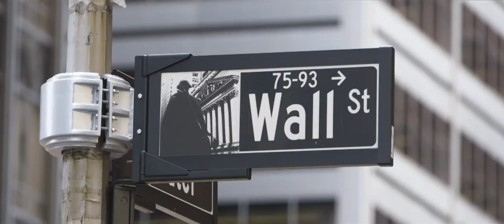The Outsider - Can One Man Bring Down The Financial World?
A STRANGER THAN FICTION FEATURE DOCUMENTARY THAT GIVES OCEANS 11 A RUN FOR ITS MONEY PREMIERES AT EAST END FILM FESTIVAL AND LIMITED THEATRICAL RELEASE.

A legendary figure in the industry, could shipping magnate Nobu Su be the one to bring down the banking world? In a stranger than fiction tale that gives Oceans 11 a run for its money, brand new feature documentary. The Outsider is a story of a man who didn’t fit in, taking on one of the biggest corporations in the world.

Nobu Su is the Chairman of the Taipei-based shipping company Today Makes Tomorrow (TMT) as well as an environmentalist, philanthropist and vocal proponent of increased participation of Asian shipping companies in the global market.

With over 50 years experience in the maritime industry, Nobu is also renowned for his inventions in the field of shipping and communications technology, holding over ten registered patents. His best known technologies are OceanNet and The Hybrid Ship.